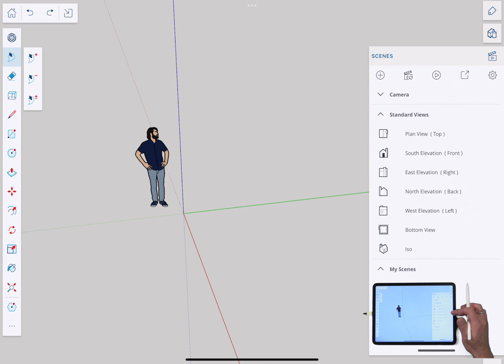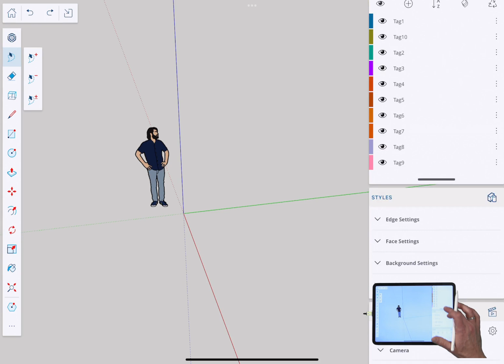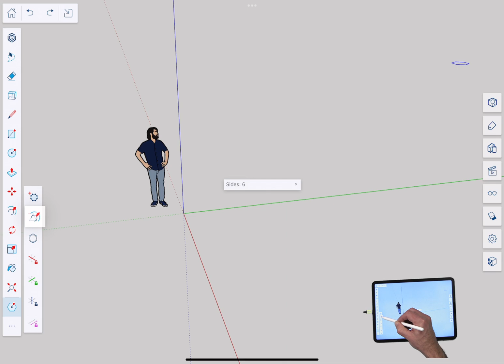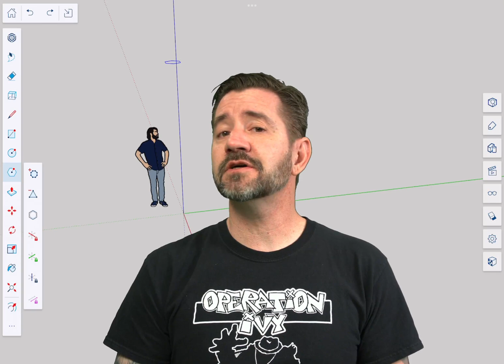UI Overview - SketchUp for iPad Square One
In this video we take a look at the user interface of SketchUp for iPad. The user interface is all the stuff on the screen that allows you to use the app - so we'll talk about how these pieces are set up and how they function.